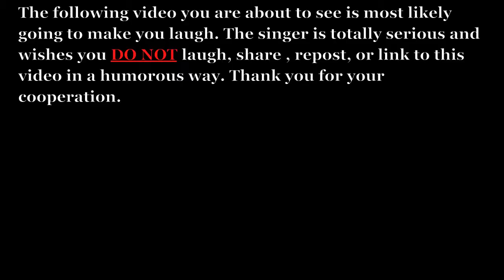Japan Vlog 4.7 Karaoke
Karaoke time in Japan!